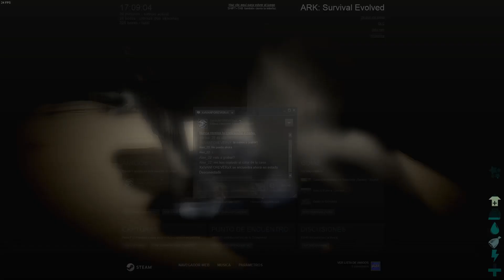Cazamos? || Ark Survival Evolved || Villatuber 12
Like Y Fav Ayudan, Gracias :)

Participantes­­

Mis Redes